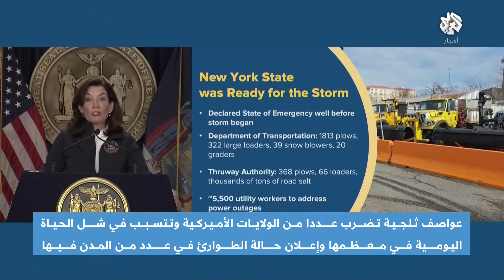الأقوى منذ عقود .. عاصفة ثلجية تضرب الولايات المتحدة وتشل الحياة في عدة مدن والسلطات تصفها بالخطيرة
ضربت عواصف ثلجية عددا من الولايات الأميركية وتسببت في شل الحياة اليومية في معظمها ووصفت بأنها واحدة من أقوى العواصف الشتوية منذ سنوات.
تقرير: إسماعيل طلاي